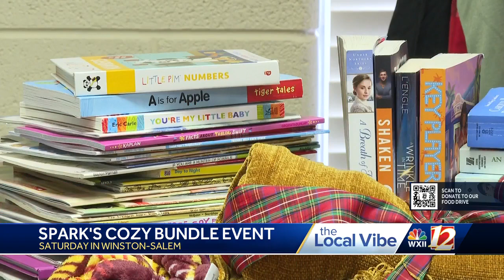Spark still accepting donations, volunteers ahead of Cozy Bundle event